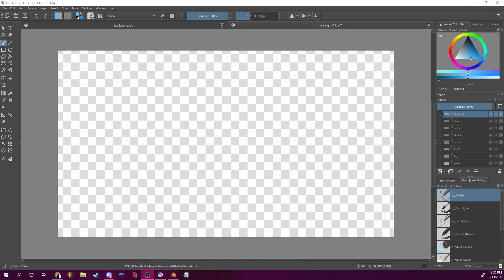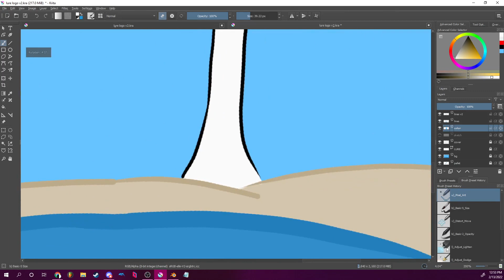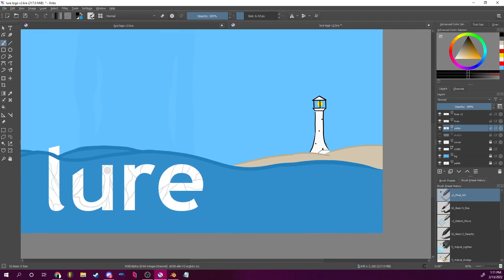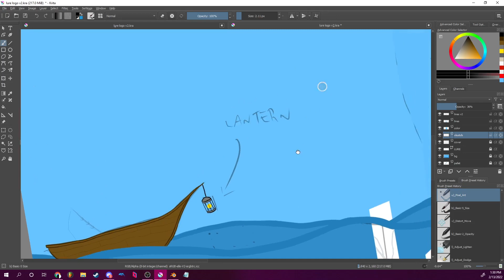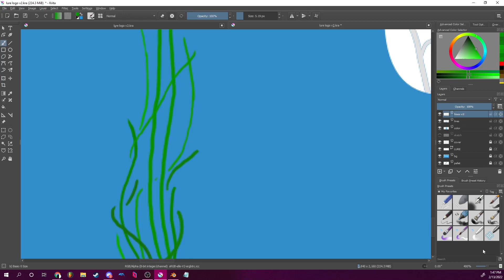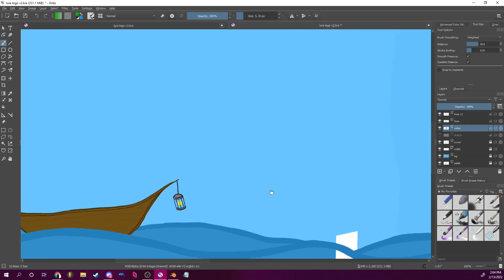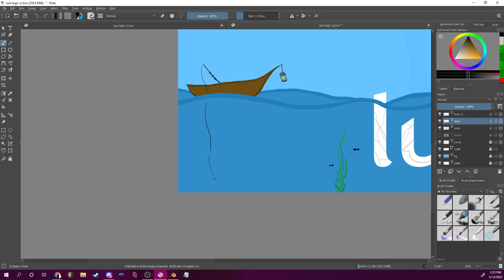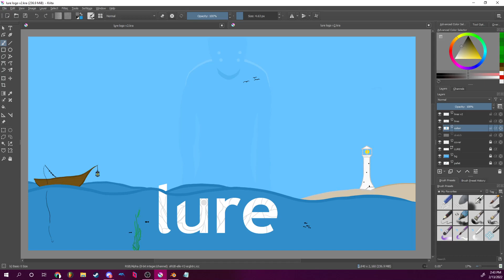Damnberg's Art Hours #2 (2/13/2022)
Join Damnberg once again as he puts together a potential Title Screen for our game LURE!